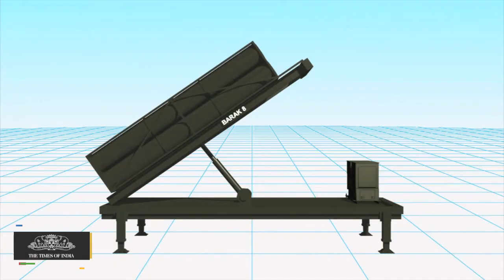Barack 8 Missile Built By Israel And India Clears First Hurdle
The next-generation Barak surface-to-air missile (SAM) system, jointly developed by Israeli Aerospace Industries, Rafael and DRDO, was successfully tested for the first time from an Israeli warship against a jet-powered drone .